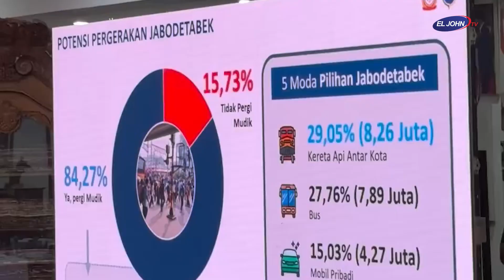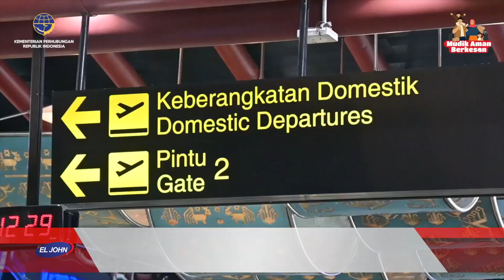Kemenhub Luncurkan Slogan Angkutan Lebaran 2024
Kementerian Perhubungan telah merilis slogan (tagline) Angkutan Lebaran Tahun 2024 yakni “Mudik Ceria, Penuh Makna”. Menteri Perhubungan Budi Karya Sumadi meluncurkan langsung slogan ini ke masyarakat melalui Jumpa Pers “Persiapan dan Rencana Operasi Angkutan Lebaran Tahun 2024” di Jakarta, Minggu (17/03/2024).

Menhub mengatakan melalui slogan ini diharapkan dapat tercapainya angkutan Lebaran yang selamat, aman, dan nyaman sehingga terwujud mudik yang ceria dan penuh cerita bermakna.

“Sesuai dengan slogan angkutan Lebaran yang kami luncurkan tahun ini, yakni “Mudik Ceria, Penuh Makna”, dengan infrastruktur yang sudah terbangun serta adanya kerjasama antar kementerian/lembaga, maka diharapkan akan terbangun mudik yang selamat, aman, dan nyaman sehingga tercapai pula mudik yang ceria dan penuh makna,” ujar Menhub.

Menhub mengatakan akan terus mengintensifkan koordinasi dengan seluruh stakeholder jelang angkutan Lebaran 2024. Koordinasi yang intensif ini dilakukan untuk mengantisipasi perkiraan lonjakan pergerakan masyarakat selama masa Lebaran yang berpotensi mencapai 193,6 juta orang.

Menhub menekankan, prioritas utama dalam angkutan Lebaran adalah isu keselamatan. Untuk itu, Menhub menekankan pentingnya pemeriksaan atau inspeksi keselamatan kendaraan (ramp check) terhadap kendaraan yang akan beroperasi selama angkutan Lebaran. Selain dari Kemenhub, pihak Kepolisian juga akan menggelar ramp check di jalur darat.

“Saya minta kepada seluruh jajaran Kementerian Perhubungan, Kakorlantas, Kapolda dan seluruh Kapolres untuk melakukan ramp check. Bukan saja terhadap kendaraan yang beroperasi secara reguler, tetapi juga bus pariwisata jangan luput dari ramp check,” kata Menhub.

Sejalan dengan itu, Menhub mengimbau agar masyarakat tidak menggunakan sepeda motor untuk perjalanan mudik jarak jauh. Pasalnya, resiko kecelakaan sepeda motor untuk jarak jauh sangatlah tinggi. Masyarakat dapat memanfaatkan program mudik gratis yang diselenggarakan oleh Kemenhub, Kepolisian, BUMN atau perusahaan swasta baik di jalur darat, kereta api dan laut.

Pada kegiatan ini juga dipaparkan Rencana Operasi (Renops) Angkutan Lebaran 2024 baik di subsektor Perhubungan Darat, Perhubungan Laut, Perhubungan Udara maupun Perkeretaapian. Dirjen Perhubungan Darat Hendro Sugiatno memaparkan Rencana Operasi Angkutan Darat yang terdiri dari kesiapan sarana dan prasarana transportasi darat, serta kebijakan pengaturan lalu lintas jalan dan penyeberangan. Dirjen Hendro juga memaparkan program mudik gratis yang dilaksanakan Direktorat Jenderal Perhubungan Darat yang dapat diakses melalui aplikasi Mitra Darat.

Dirjen Perhubungan Laut Antoni Arif Priadi memaparkan Renops Angkutan Laut yang berisi potensi angkutan laut Lebaran, kesiapan pelabuhan dan armada serta program mudik gratis Direktorat Jenderal Perhubungan Laut. Sementara, Dirjen Perhubungan Udara Maria Kristi dalam paparan Renops Angkutan Udara menyebutkan potensi pergerakan penumpang pesawat, kesiapan armada pesawat dan tempat duduk, proyeksi rute dan bandara yang mengalami lonjakan penumpang.

Lebih lanjut, Dirjen Perkeretaapian Risal Wasal menyampaikan dalam Renops Angkutan Kereta Api yaitu kesiapan penyelenggaran angkutan Lebaran sektor perkeretaapian, potensi pergerakan penumpang kereta api dan program angkutan motor gratis.

Adapun, Kakorlantas Polri Irjen Aan Suhanan memaparkan manajemen dan rekayasa lalu lintas selama masa arus mudik dan balik Angkutan Lebaran 2024. Sedangkan, Kepala Badan Kebijakan Transportasi Robby Kurniawan manyampaikan hasil survei potensi pergerakan masyarakat selama masa angkutan lebaran